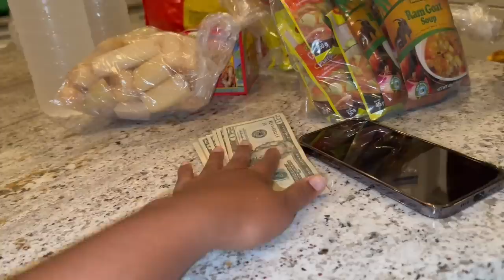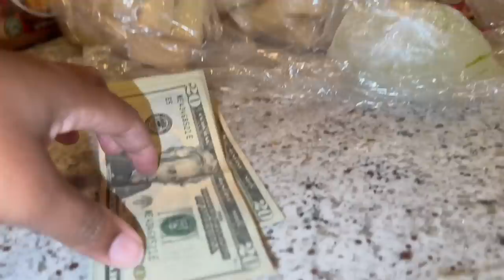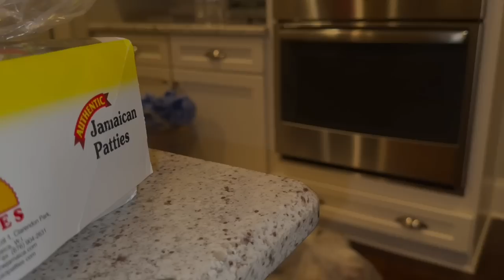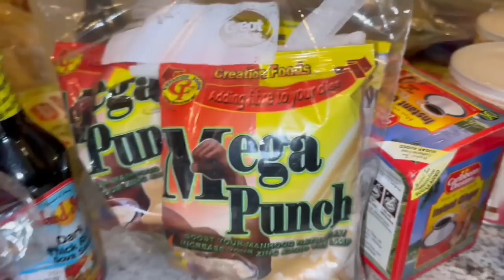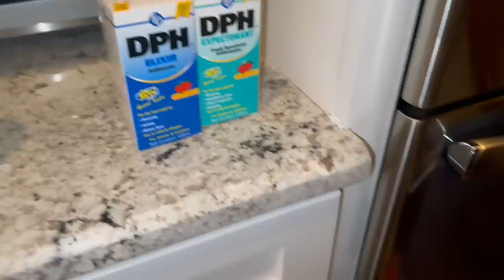VLOG: Mom traveling to America as a GREEN CARD holder for the first time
Traveling to the USA as a GREEN CARD holder for the first time| I filed for my mom!

It’s been a journey but here we are! I feel so accomplished been able to afford my mom this opportunity. She is really enjoying the best of both worlds.